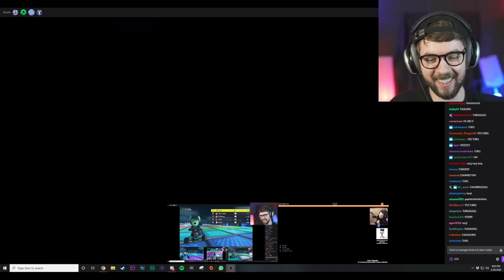Jacksepticeye VOD 29.3.2020